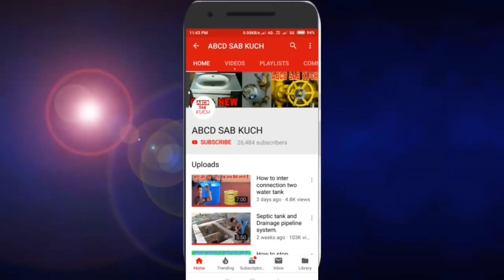How To Repair Drilling pipe.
Dosto agar pipe drill ho Jaye to bahot sara tariqa hai fitting karna ka eis Ka matlab a nahi main jo kiya hun ohi sahi hai baki sab galat hai aysa nahi hai.
lekin a tariqa m Aap ku Koi darr nahi hai,
a Aap ka payle jaysa ho Jaye ga.